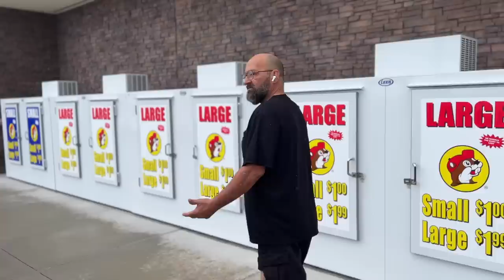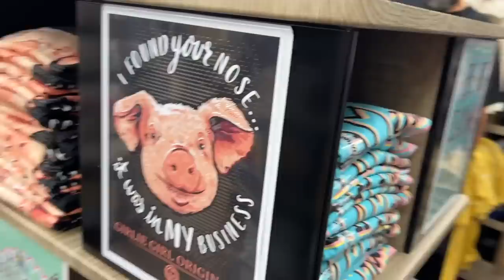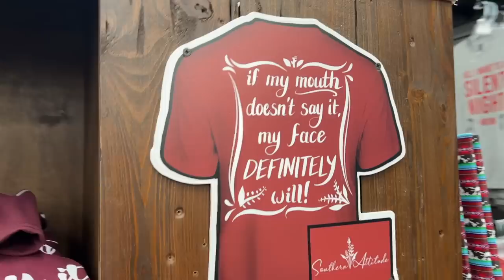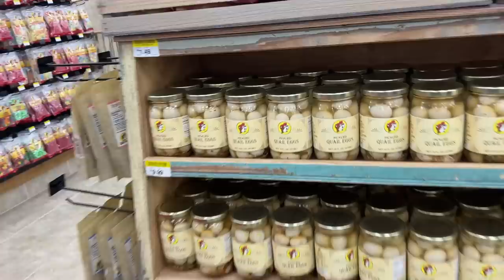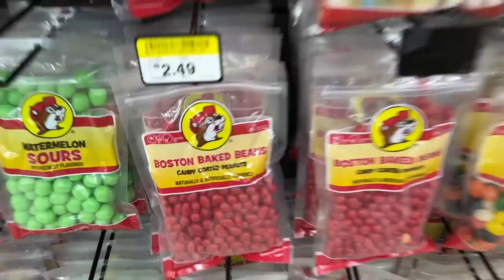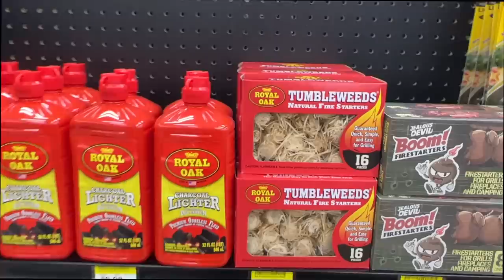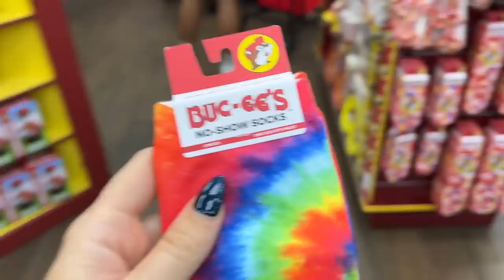Loz and Liz Visit Buc-ee's! Official Strongman Games 2022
11 X World's Strongest Man competitor
2016 Europe's Strongest Man
2016 Ultimate Strongman World Champion
2 X Britain's Strongest Man
2 X Winner of Strongman Champions League
2017 UK's Strongest Man,